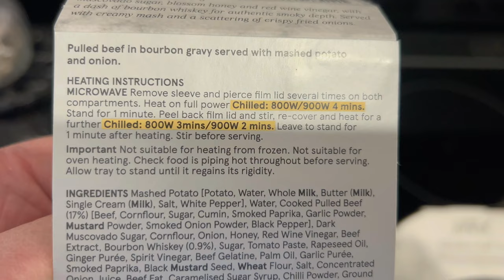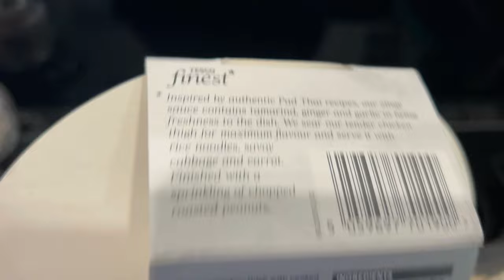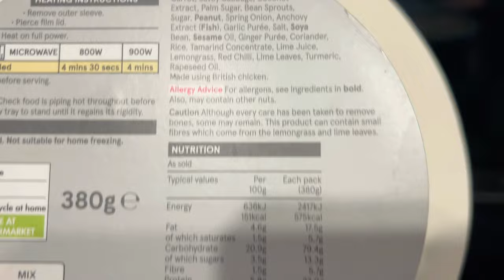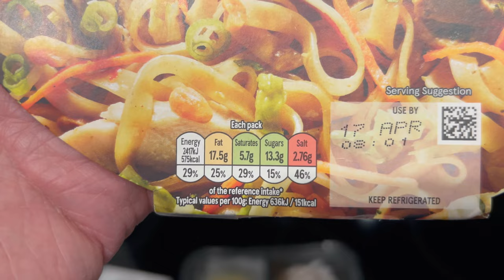IF THIS IS TESCO FINEST Give me ALDI all day long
Characteristics of Foodies:

Adventurous Eaters: Foodies are open to trying new and diverse foods, even if they might be considered exotic or unfamiliar to others. They enjoy exploring various flavours, textures, and culinary experiences.